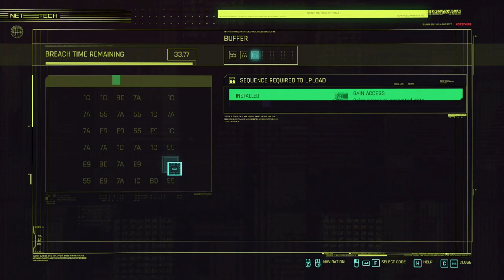CHIPPIN' IN' | Cyberpunk 2077 | Episode 36 | Salt Shaker Studios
Join Moose and Thunder as they Party, Steal, and riot through Night City in Cyberpunk 2077